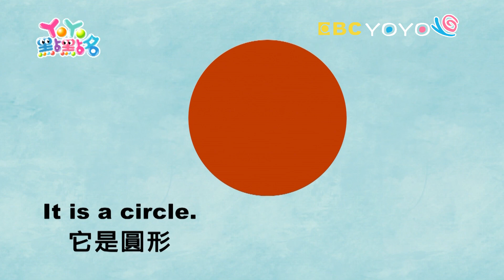形狀英文✦Square正方形x日常生活✦ABC教學｜兒童學英文 Learn English for Kids｜YOYO點點名S18｜YOYOMAN小學堂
哥哥姐姐：月亮姐姐 香蕉哥哥 西瓜哥哥 天竺鼠姐姐 羚羊哥哥 柳丁哥哥 太陽哥哥 草莓姐姐 番茄姐姐 浣熊哥哥
YOYOMAN小學堂：形狀英文